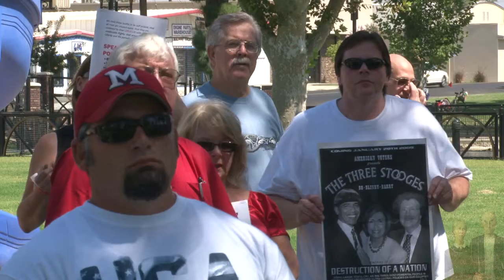9-12 Project Bakersfield, US Marine Jeremy Staat -- Tea Party Patriots - Part 2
US Marine and former NFL football player Jeremy Staat addresses Tea Party Patriots in Central Park on September 12, 2009, in Bakersfield, California.  Staat describes how he was inspired to serve his country following the 9-11 attacks, shares challenges facing himself and other US soldiers, and expresses his commitment to our nation's founding principles and to its veterans.